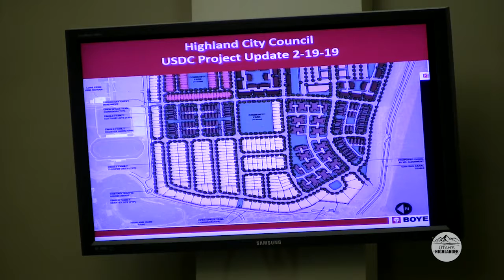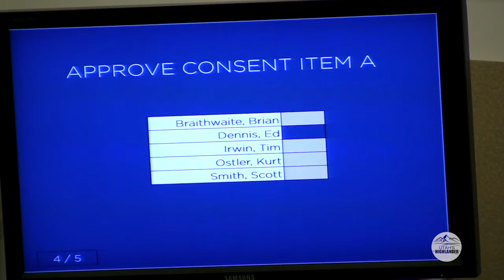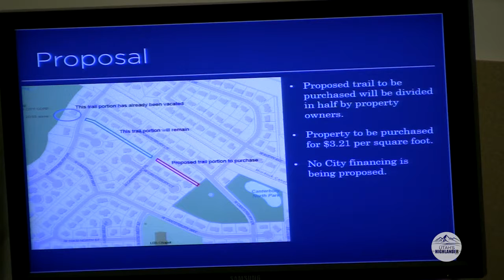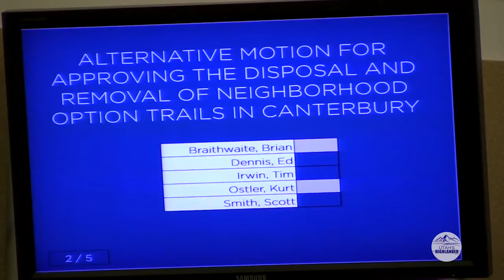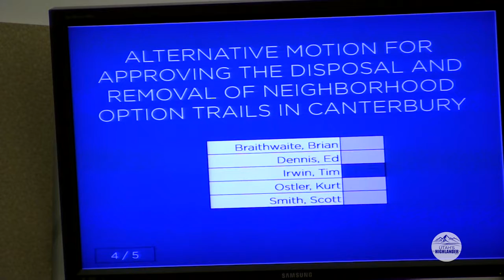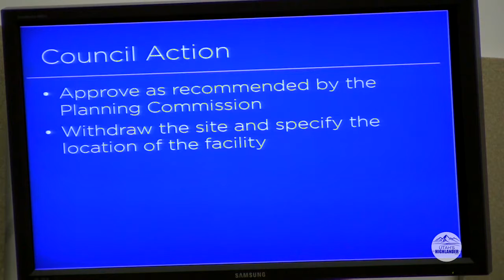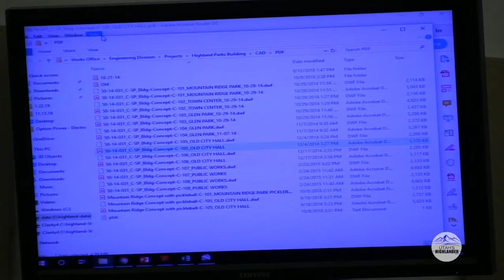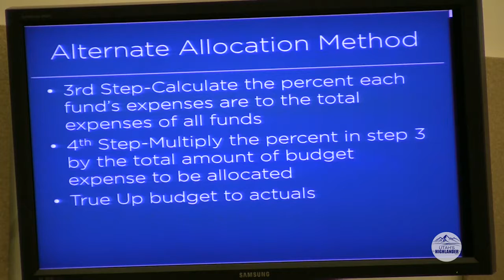Highland City Council 02.19.19